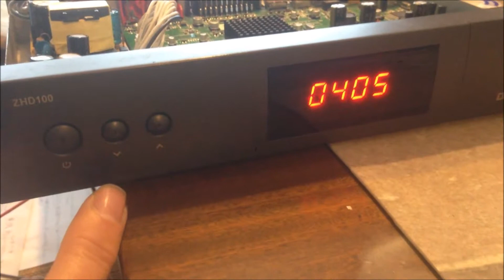ZHD100 Satellite TV Receiver: No Power Problem - Solved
ZHD100 Satellite TV Receiver: No Power Problem - Solved  (#263)

Massive damage to the power supply board in this ZHD 100 satellite TV receiver.

If you like this video, please click the thumbs-up icon.